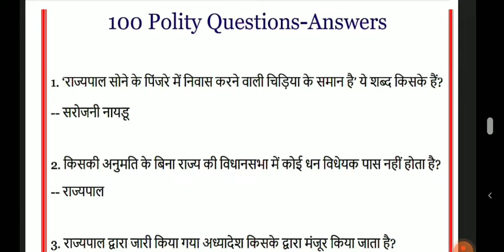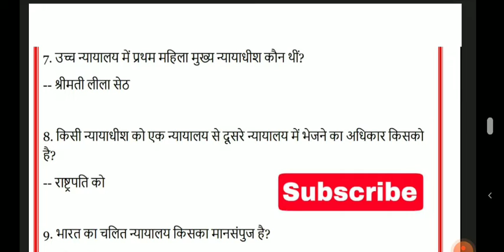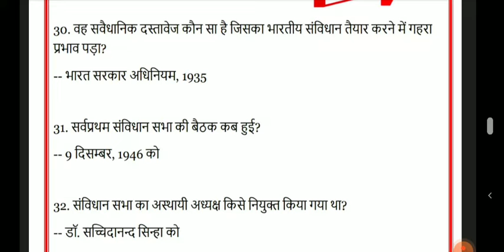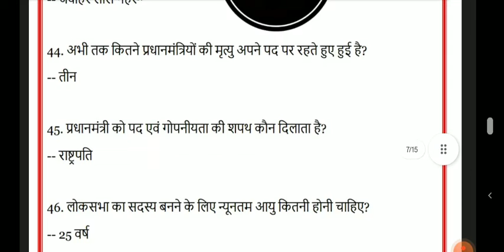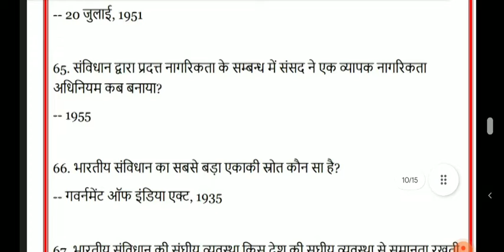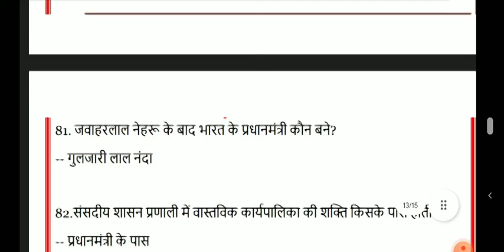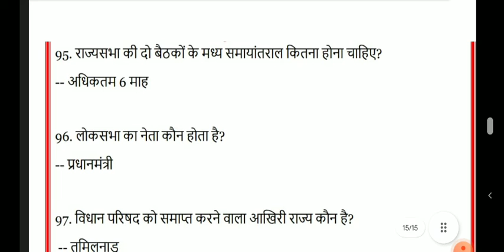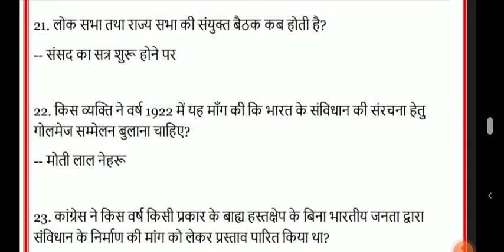Practice set No_9 polity ke Top most important aur most repeated question studywithchauhan sir !!!!